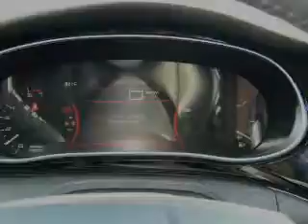2013 Dodge Dart - Carlsbad CA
Year: 2013
Make: Dodge
Model: Dart
Trim: Aero Sedan 4D
Engine: 4 cylinder MltiAir Trbo 1.4 liter
Transmission:
Color: Black Clearcoat
Mileage: 11
Address:
5555 Car Country Dr.